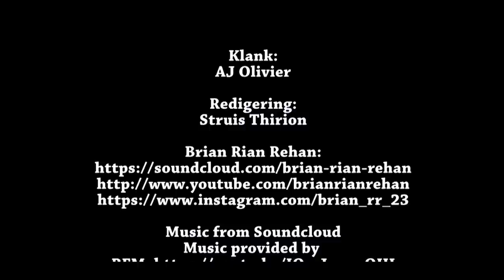Sewe Lyne - kan Suid-Afrika gered word?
Kan Suid-Afrika gered word? Is daar hoop in tye van siektes en politieke onstuimigheid?  God het 'n Woord gegee dat daar nog dinge gaan gebeur, binnekort, en dat die wie tot Hom nader gered kan word.  Nog dinge is oppad, soek God nou!  Met Rooies Strauss